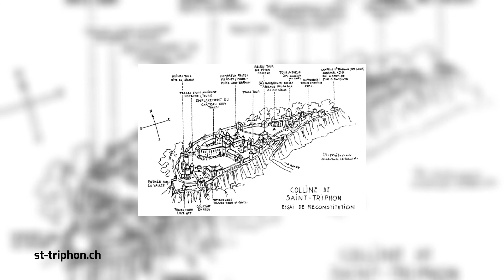Le château de St-Triphon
Sur la colline de Lessus, à St-Triphon, on observe de loin la silhouette carrée d'une ancienne fortification médiévale. Rare vestige du château qui dominait le Chablais au Moyen-Âge, cette ruine possède quelques singularités...

Merci de respecter ces lieux. Même si tout est en mauvais état ou semble abandonné, n’accélérez pas le processus et laissez la nature faire son travail toute seule.

EMIXPLOR - 2021

SOURCES IMAGES

st-triphon.ch